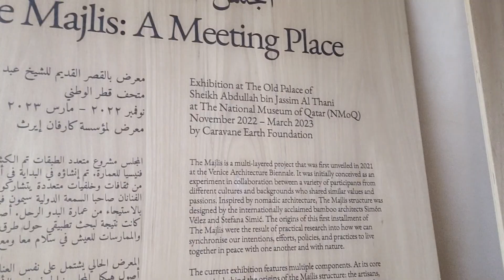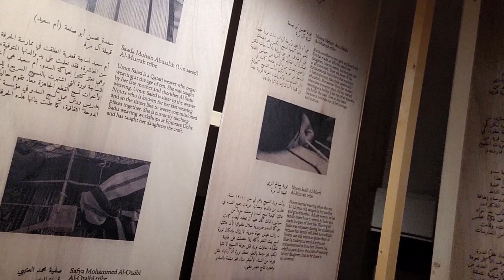6 January 2023